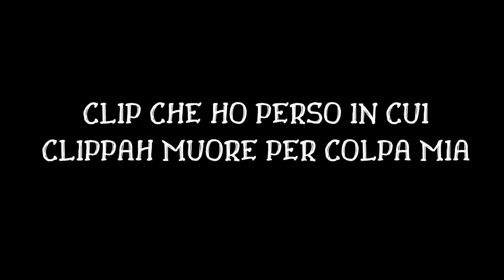Cosa si Prova a Giocare THE CYCLE FRONTIER con un COGLI0NE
Giocare a the cycle frontier con un idie è dura

Seguitemi anche sul sito delle Live!! Mi chiamo "Flisi_", cercatelo e mi troverete!

the cycle frontier gameplay ita free to play gratis funny divertente